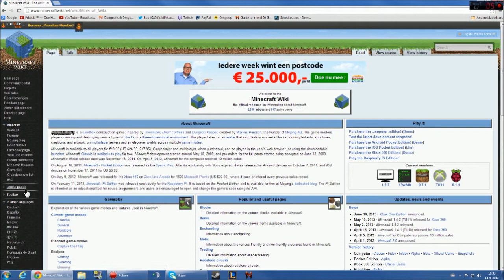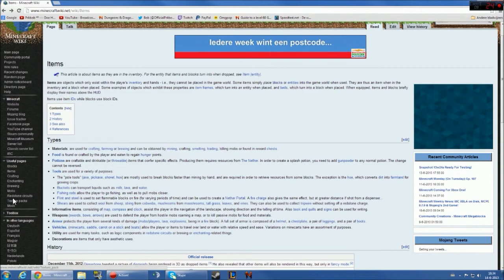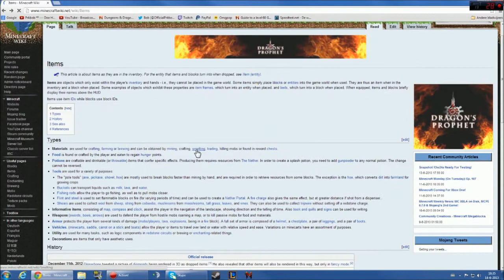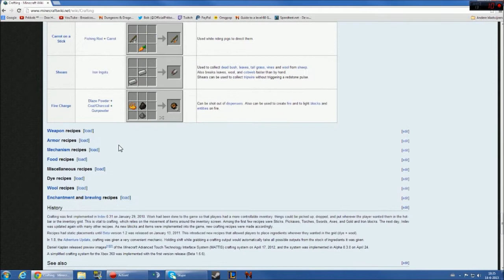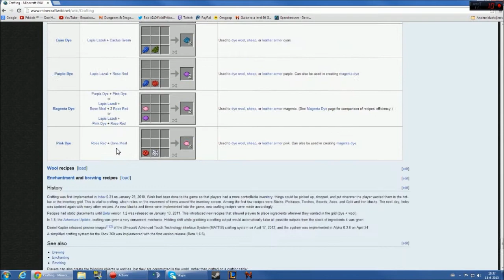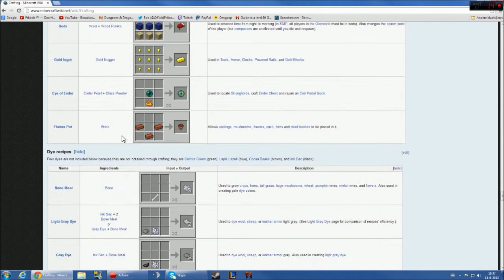★Minecraft: Let's Play Vanilla! - Part 39 [Dutch]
Hay Guys & Girlz, terug naar hoe Minecraft oorspronkelijk hoort te zijn! :)